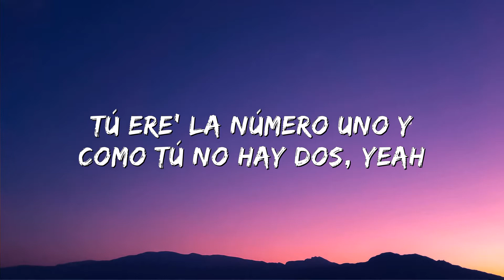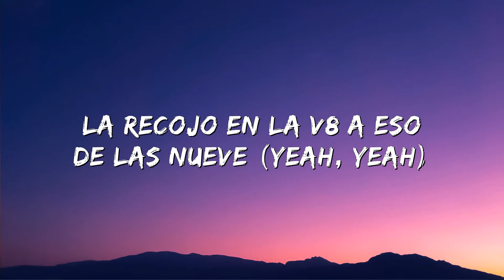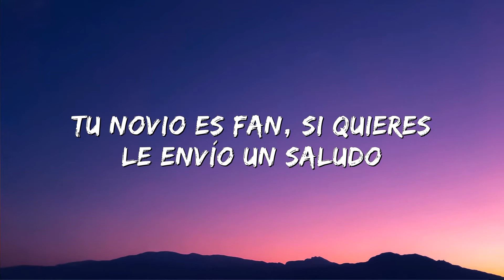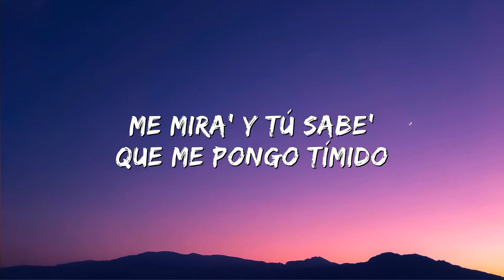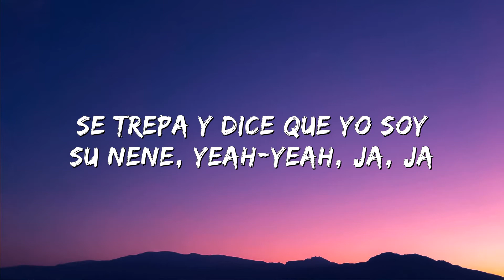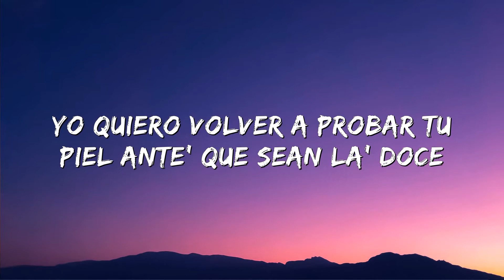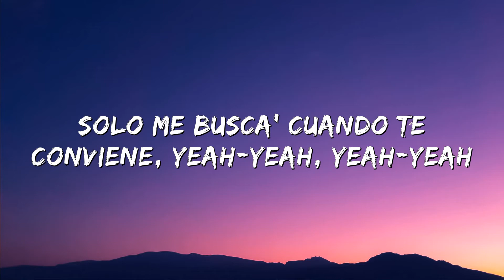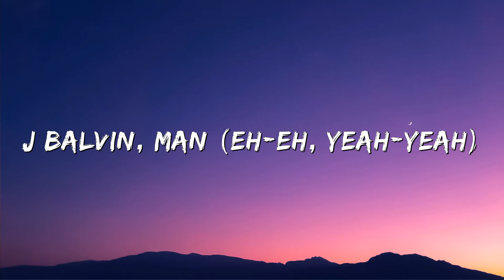Nio García, J Balvin & Bad Bunny - AM Remix (Letra/Lyrics)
(Letra):
Nio
AM Remix
Leggo

[Pre-Coro: Bad Bunny & J Balvin]
Comenzamo' a la' nueve' y tеrminamo' a la' die'

[Coro: Nio García, Bad Bunny & J Balvin]
A. m. (Ah)
Cuando la toco, ella de una sе viene
A. m.
Cuando la toco, ella de una se viene

Me voy al gym pa' que conmigo entrene'

[Coro: J Balvin, Nio García & Bad Bunny]
A. m.
A. m.

A. m.

[Verso 3: Nio García & J Balvin]

[Coro: Nio García & Bad Bunny]
A. m. (Ah)
A. m.

[Outro: Nio García, J Balvin & Bad Bunny]
Jaja
J Balvin, man
Nio
Flow La Movie
Okey
Goldi
Xound
Eh
Nio García
Eh-eh, yeah-yeah
Latino gang, gang, yeah
Nio
J Balvin
Yama